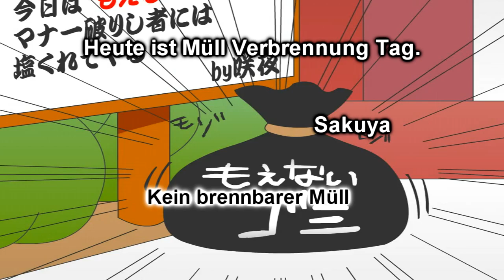SDM Sakuya Rampage [GER Sub]